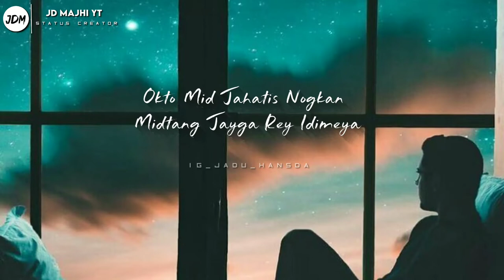Oktk Mid Jahatis| 4K HD Santali Status Video | Santali Whatsapp Status@JD Majhi YT